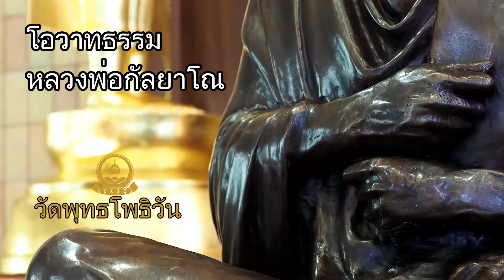คำสอนสุดท้ายของพระพุทธเจ้า โอวาทธรรม หลวงพ่อกัลยาโณ 23 May 22